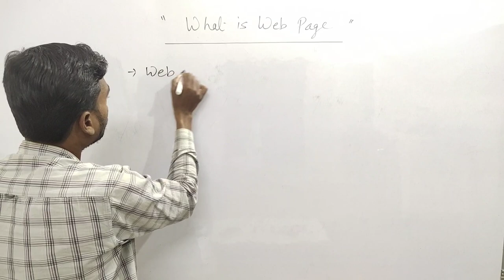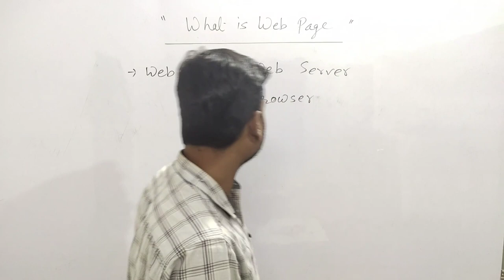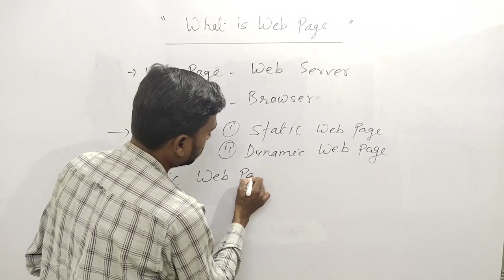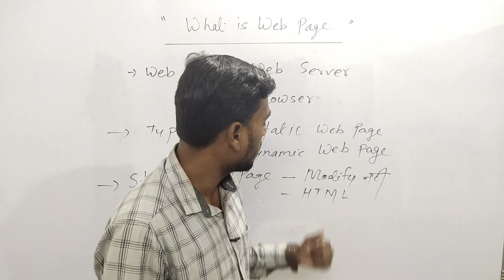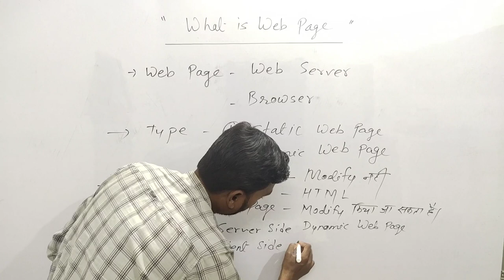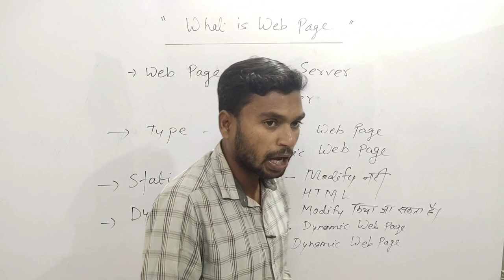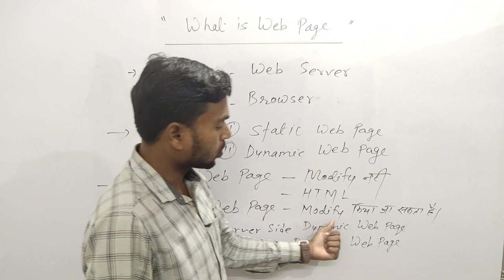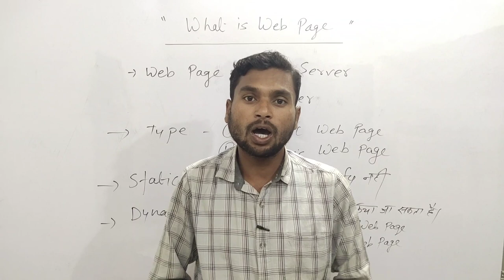What is web page | What is web page in hindi | Web page kya hai | Web page kya hota hai | Webpage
Hello Dosto,
                      Dosto is video me mai aap logo ko internet me web page kya hoti hai hai our iske kitne types hote hain our sath hi sath webpage ko internet se kaise access kiya jata hai in sabke bare me maine complete jankari diya hai |